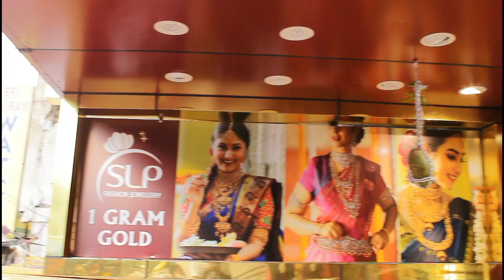Latest long haaram / necksets / necklace Jewellery collections | onegramgold | slpfashionjewellery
Highlights:
100% Wholesale price

You can also purchase by visiting our outlets:

1: SLP 1 Gram Gold Jewellery, H. No:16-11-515/B/5, KP Complex, Beside JC Brothers, Dilsukhnagar 500060

2: SLP Fashion Jewellery, Hno: 13/7/7, Shop no:1, Mallika's Crown Complex Dilsukhnagar Main road Near CMR Shopping Mall, Hyderabad, 500060
3: In KLM Fashion Mall, Dilsukhnagar, Hyderabad 500060
4: In KLM Fashion Mall, AS Rao Nagar, Hyderabad 500062
5: In KLM Fashion Mall, Ameerpet, Hyderabad 500016
6: In KLM Fashion Mall, Chandanagar, Hyderabad 500050
7: In KLM Fashion Mall, Patny, Secunderabad 500003

1gm gold jewellery with price,
1gm gold earrings designs,
1gm gold jewellery wholesale market,
1gm gold rings with price,
1 gm,
1gm gold jewellery,
1gm gold pendant design,
1gm gold jewellery online shopping,
1gm gold earrings with price,
1gm gold,
1 gm gold ring,
1gm gold choker necklace,